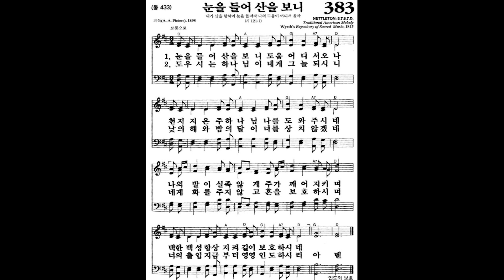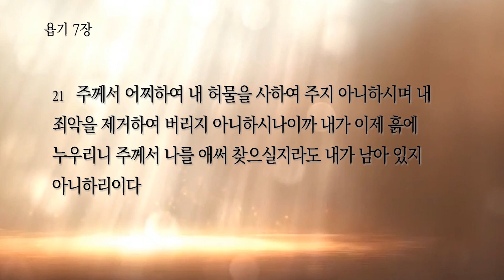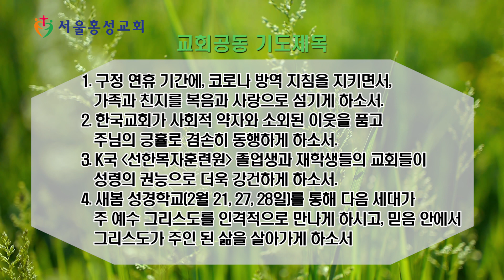서울홍성교회 새벽묵상 - "그래도 하나님 앞에서" [20210208]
새벽묵상 "서울홍성교회"
말씀: “그래도 하나님 앞에서”
본문: 욥기 7장
설교자 : 박성순 목사